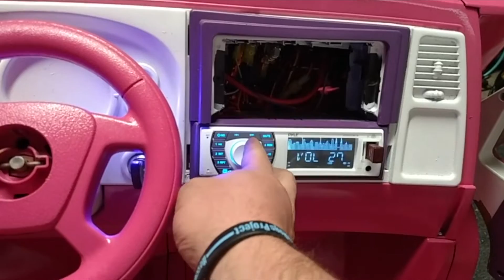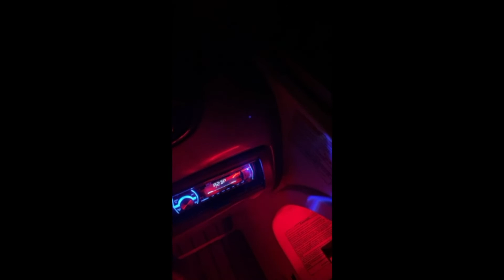Pyle Bluetooth Marine Receiver Stereo | 12v Single DIN Style Boat In dash Radio Receiver System